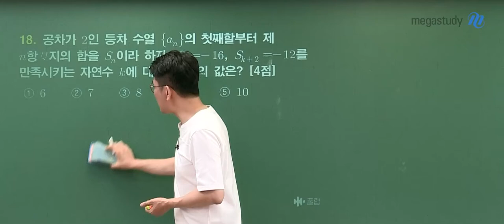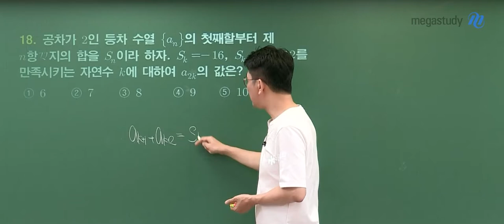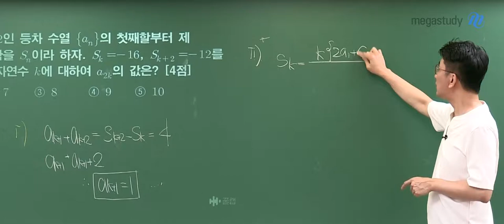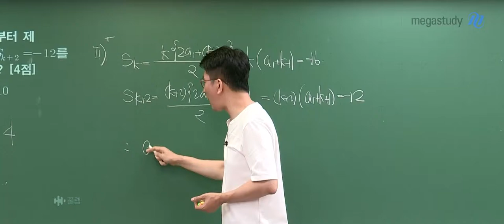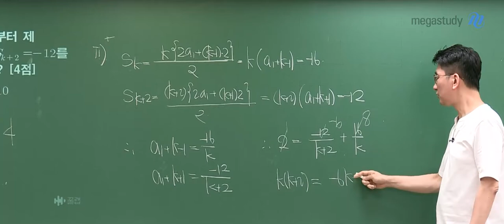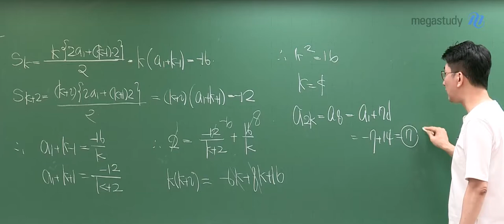[메가스터디] 수학 장영진 쌤 - 고3 6월 모평 수학 나형 해설강의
장영진 선생님의 6월 모평 수학 나형 해설강의입니다!

- 장영진 선생님의 강의가 더 궁금하다면?